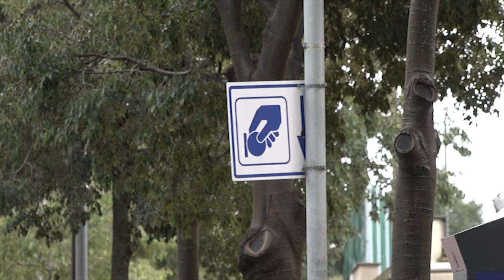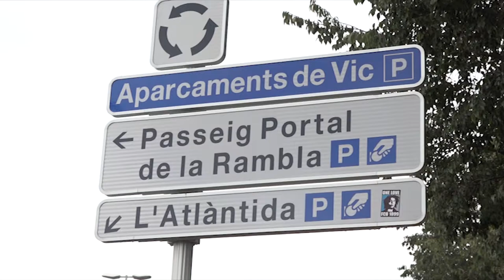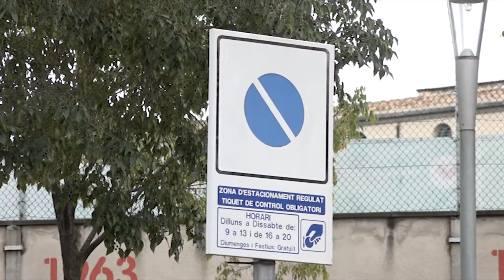Problemes d'aparcament a Vic